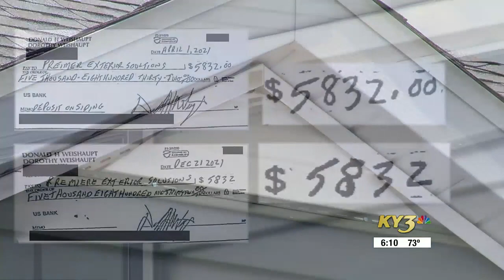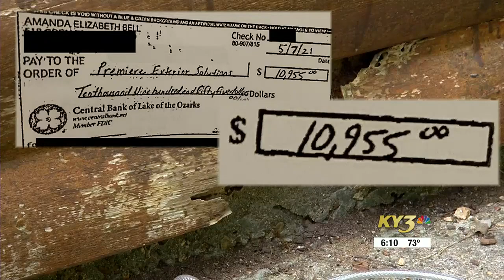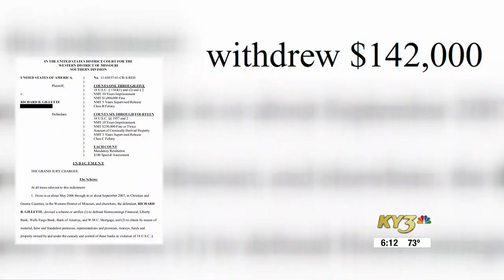On Your Side Investigation Update: Better Business Bureau revokes Nixa company’s accreditation